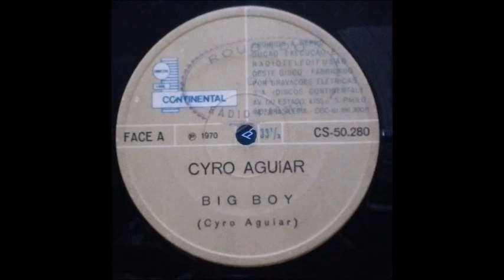Cyro Aguiar - Big Boy (Compacto Continental 1970)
Musica do cantor Cyro Aguiar em homenagem ao DJ Big Boy, famoso radialista que agitava as festas cariocas nos anos 70, juntamente com o DJ Ademir Lemos, com o Baile da Pesada, que deu força ao Movimento conhecido como BLACK RIO!